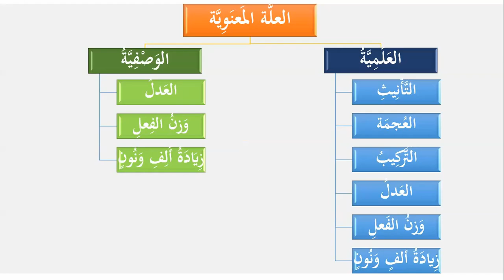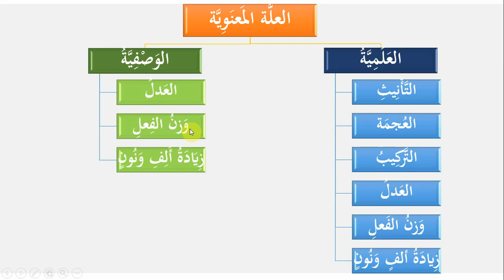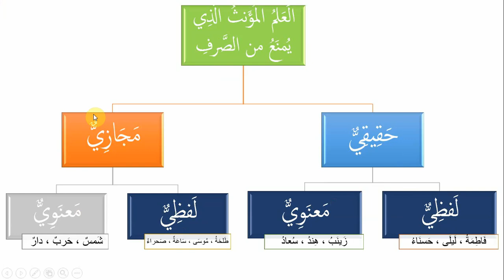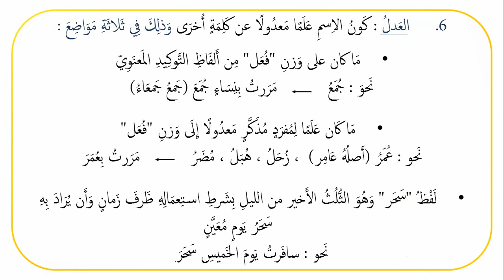Cours (13) - Livre Alajroumya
أما بعد

فمرحبا يا طالب العلم في قناة مبادئ اللغة

➡️➡️➡️ Deuxième niveau ⬅️⬅️⬅️

📚📚📚 الآجرومية الدرس الثالث عشر 📚📚📚

📚 Au programme aujourd'hui :

📌 الممنوع من الصرف للعلمية وعلة أخرى

💡 Aujourd'hui nous verrons toutes les cas possibles avec les noms propres.

📆 Nous ferons le premier examen dès que le chapitre de الإعراب sera terminé إن شاء الله.

(Les messages des sœurs doivent passer par un mahram, également la boîte mail est réservée pour les questions)